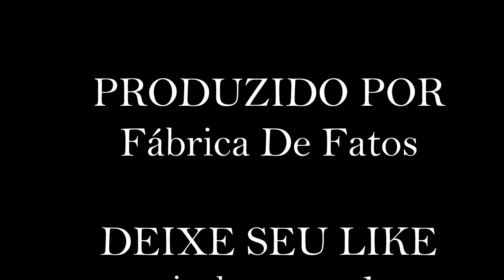Fotos Mais Assustadoras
Fotos Terroriferas